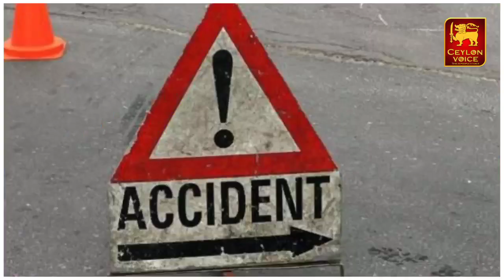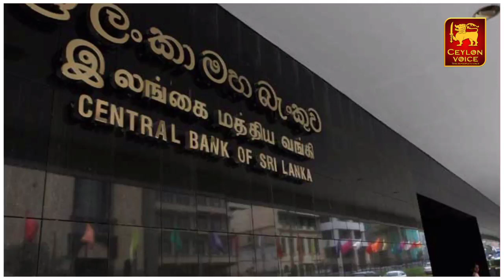இலங்கையின் இன்றைய முக்கிய செய்திகள் | Today breaking news | Srilanka tamil news